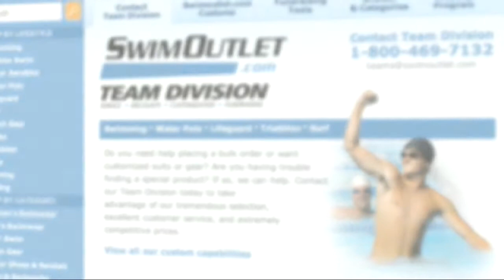Megan Sellers on The Morning Swim Show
Megan Sellers talks about making history for East Carolina, becoming the first female swimming NCAA qualifier in eight years.